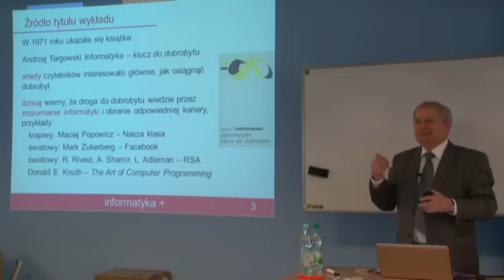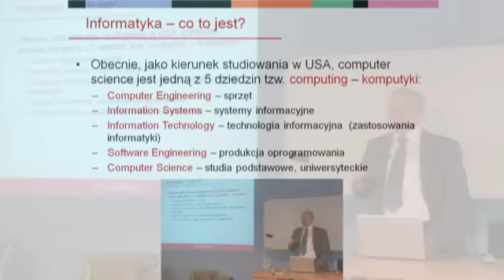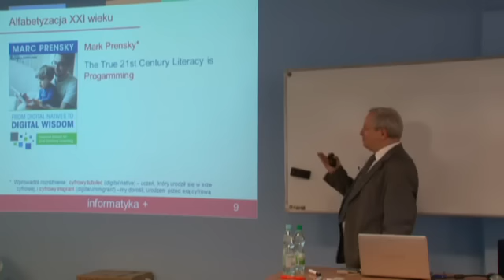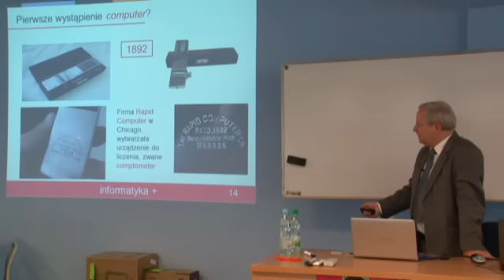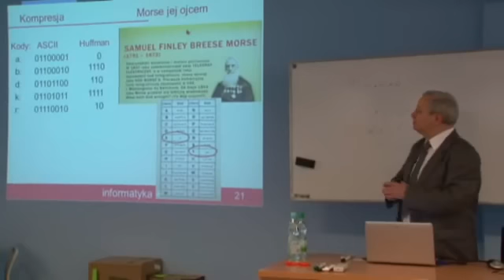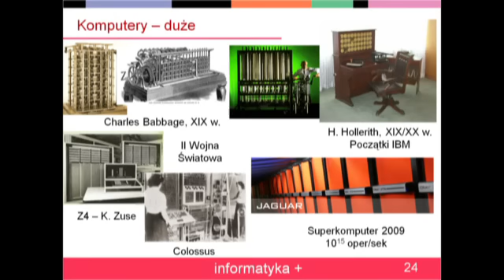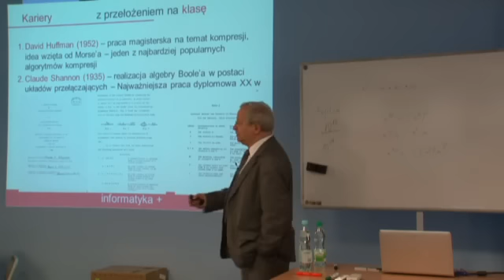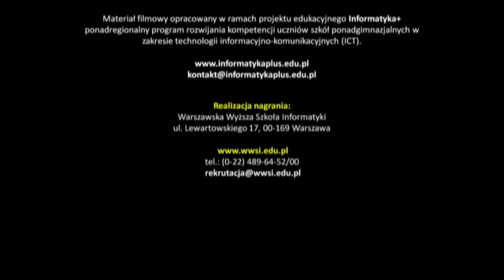Dlaczego warto studiować informatykę - IT Szkoła